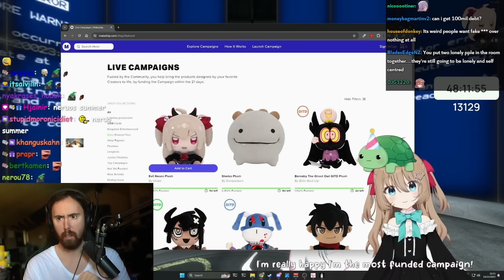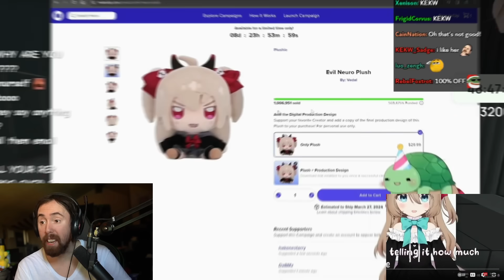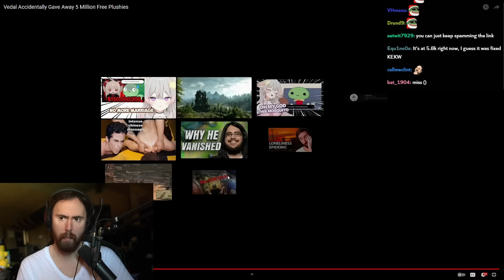Streamer Loses $150 Million in Seconds